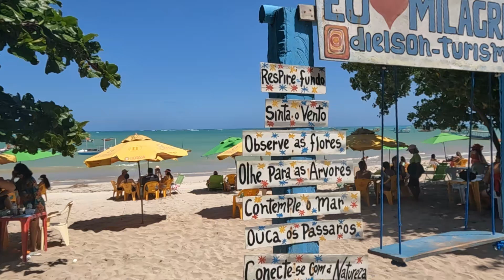Vlog : São miguel dos Milagres com preços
Mais um dia de férias e descanso e hoje passamos o dia em São Miguel dos Milagres.
EQUIPAMENTOS QUE USO PARA OS VLOGS:
Iphone 14 256GB
GoPro Hero 10 black
Cartão de Memória
Leitor de Cartão de memoria
Módulo de Mídia Go Pro
Módulo de Iluminação Go Pro
Controle Remoto Inteligente Go Pro
Go Pro Chesty para colocar no cães
O QUE NÃO ESQUECER NA SUA VIAGEM:
Adaptador universal de tomada
Carregador portátil
Cadeado TSA
SOBRE O CANAL:
Oi, eu sou a Paula Silvério, uma médica veterinária aspirante a turista! Pode ser que você tenha me visto falando mais sobre a minha profissão aqui no youtube, mas esse canal é completamente descontraído! Aqui você vai me acompanhar nas minhas viagens pelo mundo, além de receber muitas dicas e ficar sabendo de histórias que aconteceram comigo! Bora embarcar juntos nessa aventura?